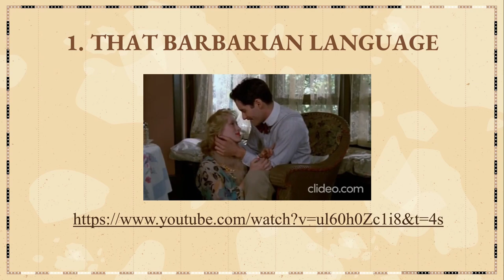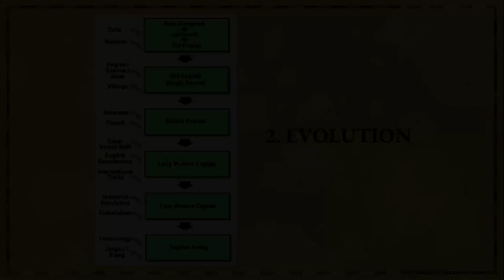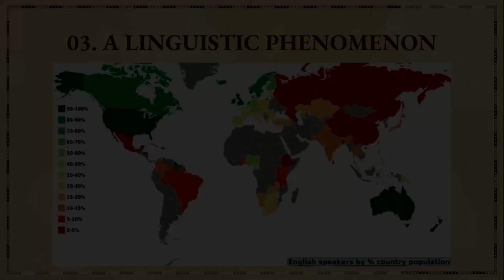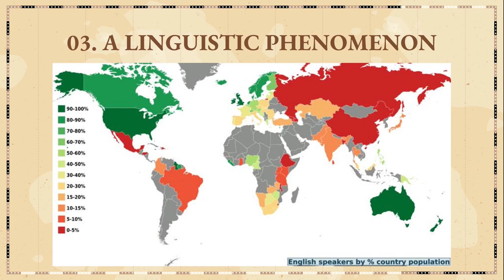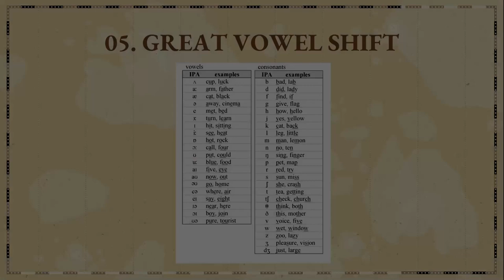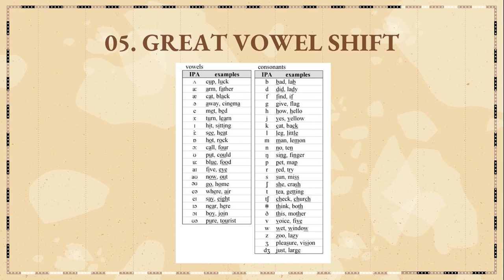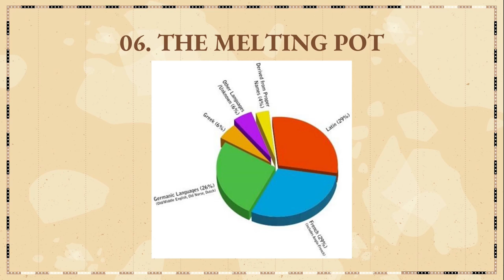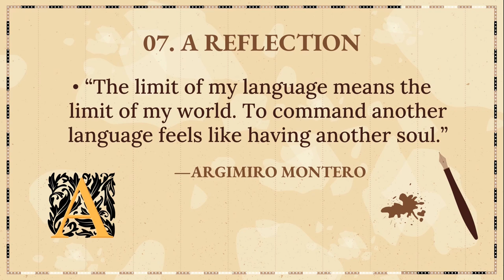The evolution of the English language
El inglés actual es un idioma complejo, resultado de una historia de movimientos sociales que se presenta en este video, desde sus orígenes hasta su situación actual.